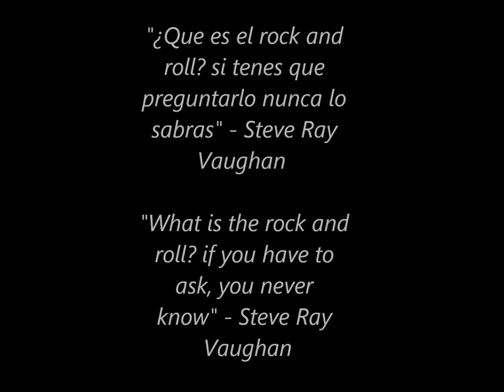Mr Brownstone Acoustic - Guns n Roses